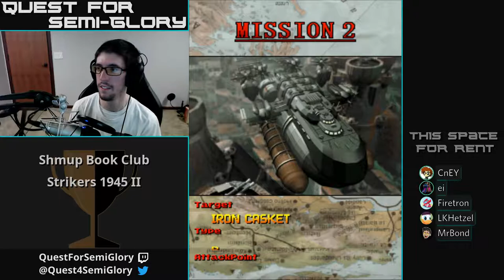Shmup Book Club, Dec 2018 - Strikers 1945 II, Dimahoo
Strikers 1945 II (1997, Arcade)
Dimahoo (2000, Arcade)